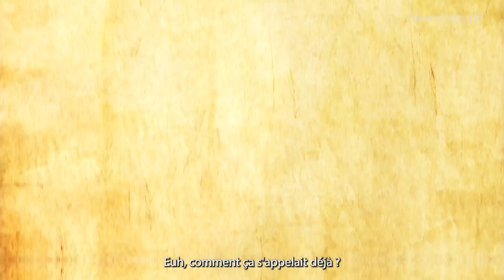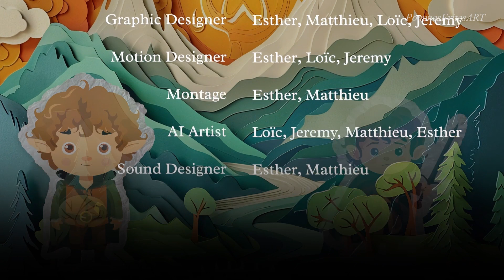Le Seigneur des Tonneaux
Quelques décennies après la destruction de l’anneau, la Terre du Milieu connaît un déclin démographique alarmant.

Sam Gamgee raconte à ses petits-enfants les aventures de Frodon pour les inspirer face aux dangers du monde et les éloigner des écrans.

Ses récits rappellent les leçons de courage et d'unité, offrant espoir pour l'avenir… Sauf que la mémoire de papy Sammy n’est plus ce qu’elle était !

Réalisé en groupe dans le cadre de ma formation audiovisuelle, les images ont été générées par IA et modifiées par Photoshop. Les animations, elles, ont été créées sur After Effects.

Le création de ce projet a duré 1 semaine.